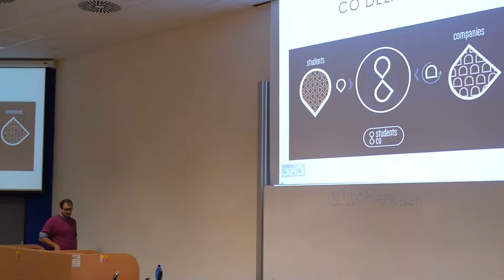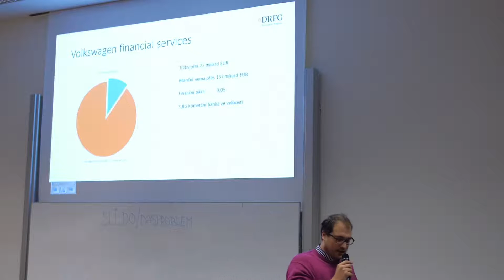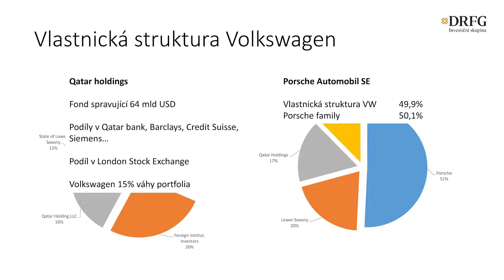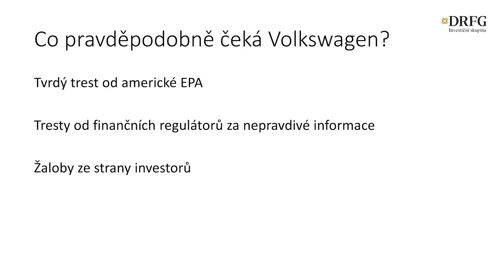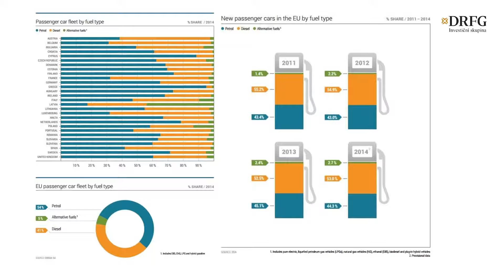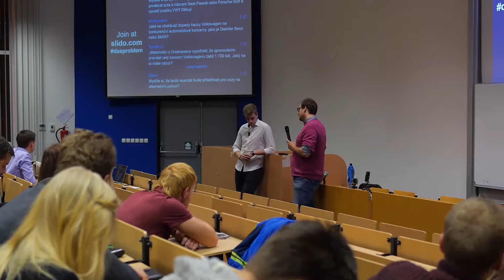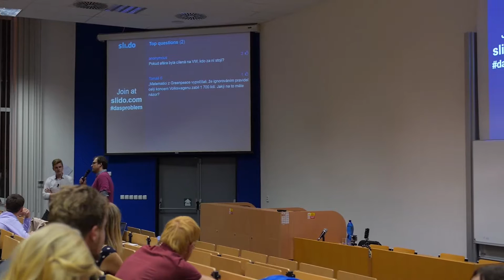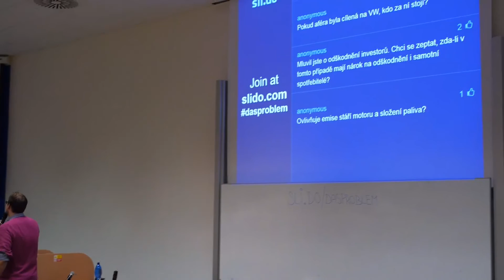Ondřej Záruba - "Das problem (Dieselgate)"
V záznamu z přednášky "Das Problem" ti Ondřej Záruba přiblíží skandál s emisemi v koncernu Volkswagen. Zajímá tě, jaký to mělo dopad na akcie firmy, ekonomiku EU a jaké jsou Ondrovi predikce do budoucna? Klikni na PLAY a všechno se dozvíš ;)

Přednášku "Das problem" zorganizoval projekt Students & Co. Děkujeme všem, kteří mají chuť se vzdělávat nad rámec povinností. Děláte nám radost :) Sledujte nás na

Kamera a střih: David Malý